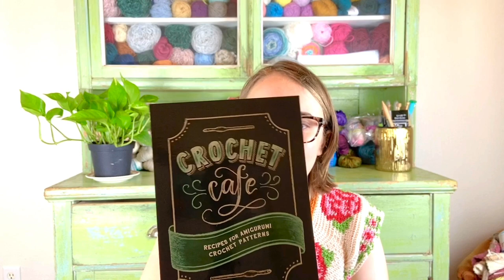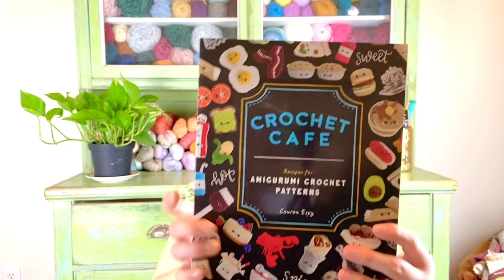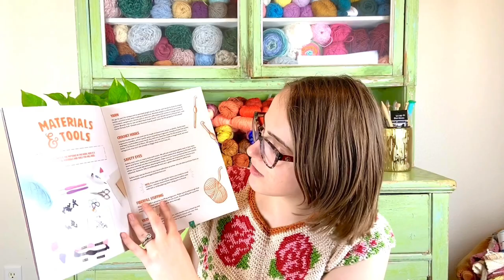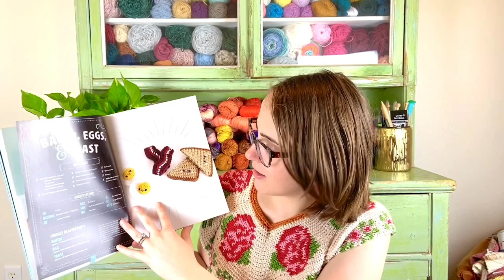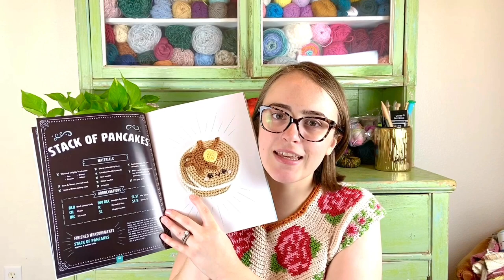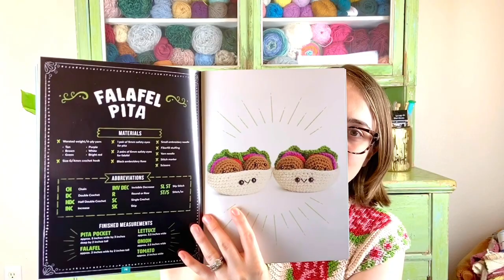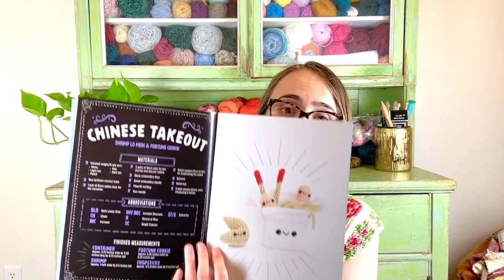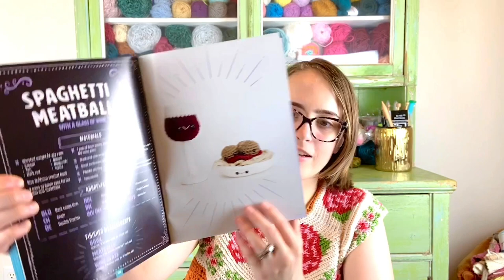EClaire Makery Crochet Podcast S2 Ep 9: Lots of Yarn, Crochet Cafe Review, and a HUGE announcement!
On today's episode of the E'Claire Makery Crochet Podcast, I'm sharing all about my hand dyed yarn obsession, my friend Lauren's new book Crochet Cafe, a huge announcement, and lots of yarn!

All the indie yarn dyers I mentioned:
- Five Bouroughs Yarn

Patterns I mentioned:
- Rose Garden Tee: now released in my shops! You can get it on: Etsy or on Ravelry
- Mountain Sky Top: available in my shops! You can get it on: Ravelry or on Etsy
- Desert Cactus Dress releasing on August 21!
- Monstera Cardigan releasing on August 28!

All the things I love right now:
- Skyward series from Brandon Sanderson
- Walking dead comics
- Red Rising